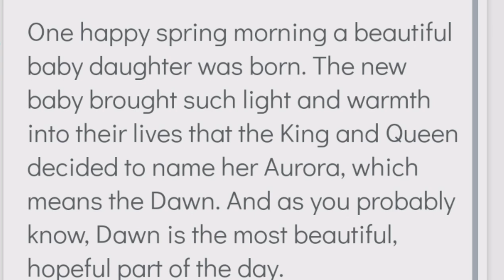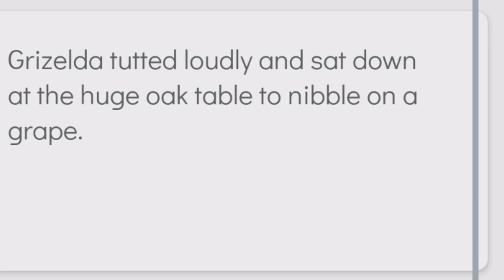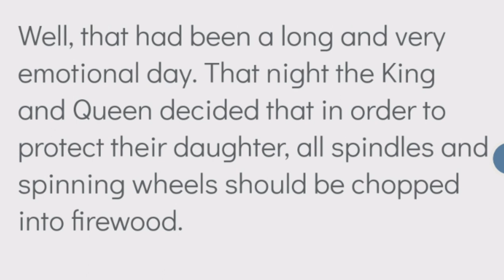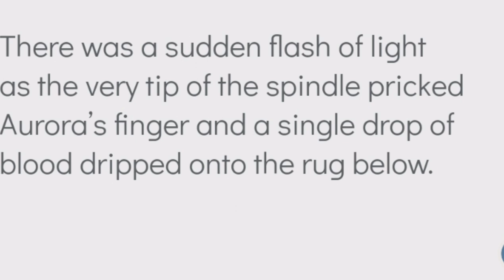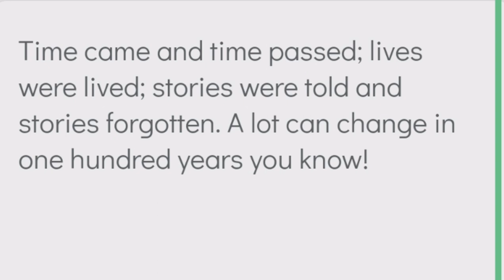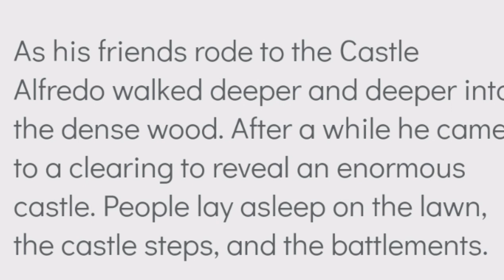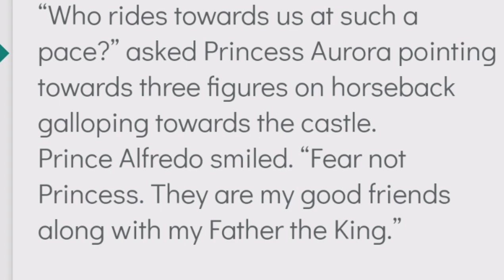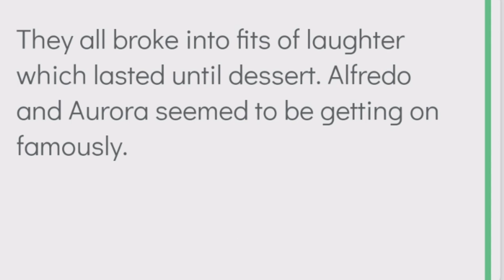Sleeping Beauty 💁‍♀️💁‍♀️👩‍❤️‍👩 || Improve Your English || English Story Reading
English speaking practice || Beautiful story || Sleeping Beauty  || Listen and Practice || Improve your Speaking Skills
- it's more enjoyable and entertaining than   other methods.
- Stories are less intimidating for beginners.
- You can expand your vocabulary.
- You'll have more context for grammar and vocabulary.
- You will feel more motivated to keep studying.